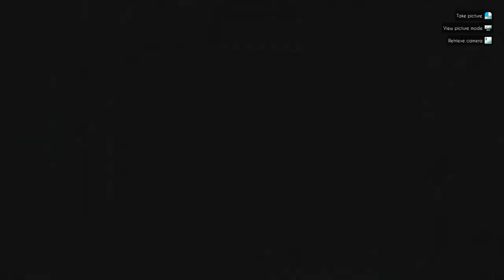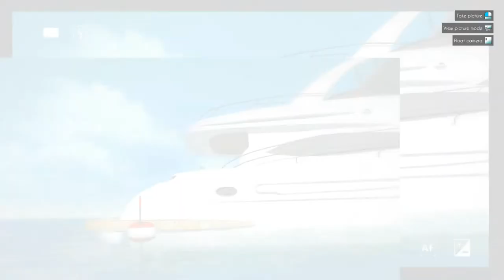Let's Play World of Diving (0.9.5) Episode #2 - U-352 (Multiplayer)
Diving with people i've never met, in a place i've never been!
ADVENTURE!!!